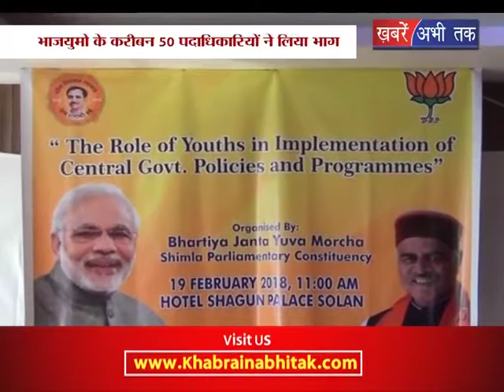हिमाचल LIVE ! Khabrai Abhi Tak Live